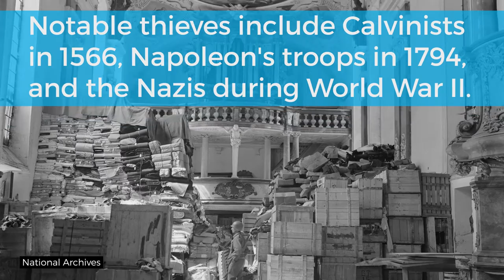BRITANNICA FILE: The world's most stolen work of art | Encyclopaedia Britannica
Jan van Eych's "Adoration of the Mystic Lamb" has been stolen a total of six times—so far.